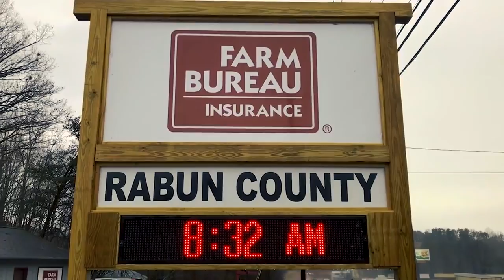Rabun County Farm Bureau Volume Record 2018